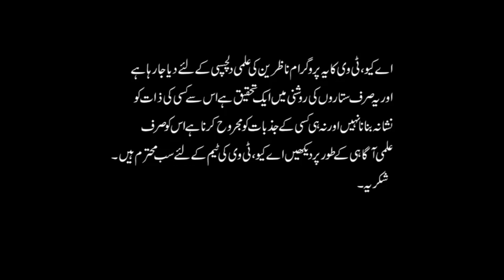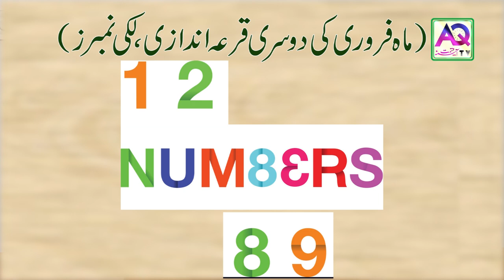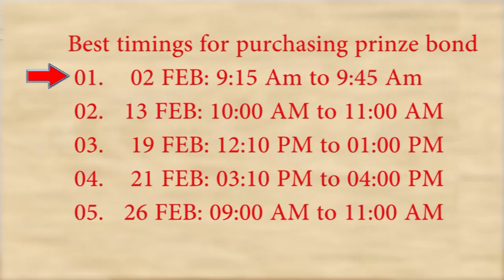Prize Bond Draw 15-2-2019 | Lucky Number's | Wazifa | Astrologer Mussawar Ali Zanjani